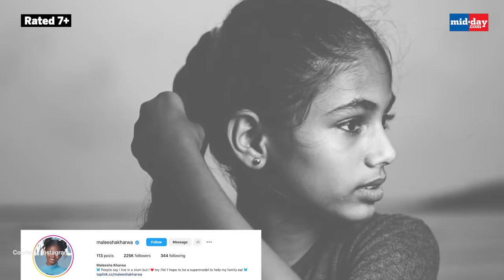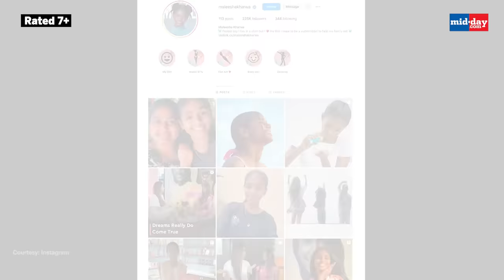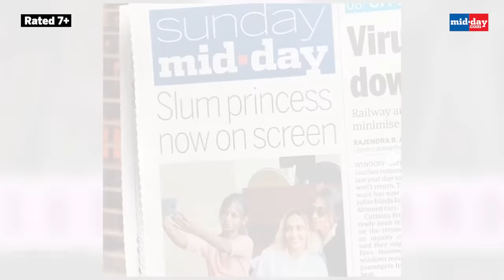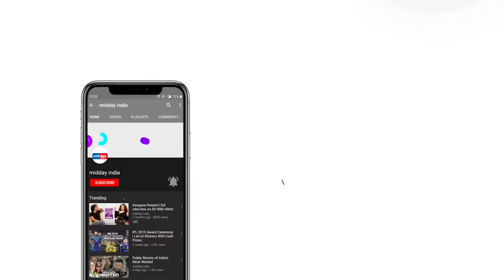Maleesha Kharwa’s journey of becoming a model from Mumbai’s slum will inspire you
Maleesha’s story is no ordinary. After all, it’s not every day that we hear a story of a slum dweller making it big as a model and influencer. Living in abject poverty and struggling with basic necessities along with her family in Mumbai’s Bandra, her life turned upside down until a chance encounter with a Hollywood star. Maleesha is determined to become a supermodel ready to overcome everything on her way. She was recently featured in a beauty campaign by a luxury brand and for her, this is just the beginning.